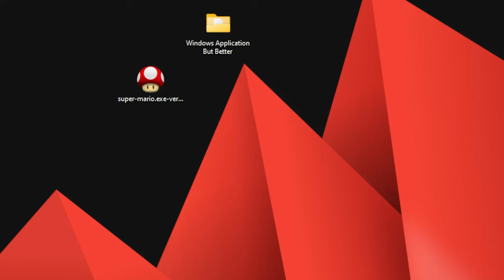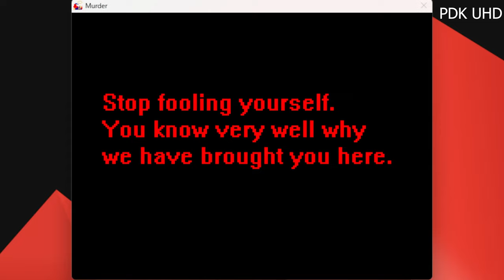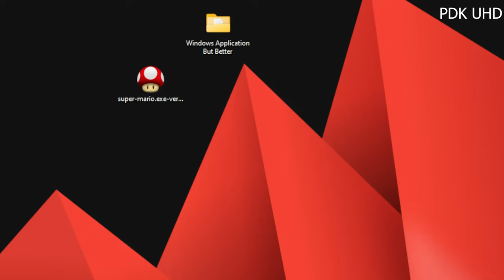Murder.exe a Old AlbertGames Horror Game In 4k